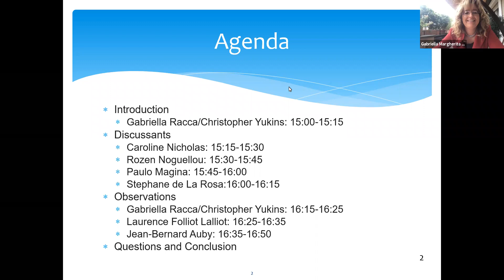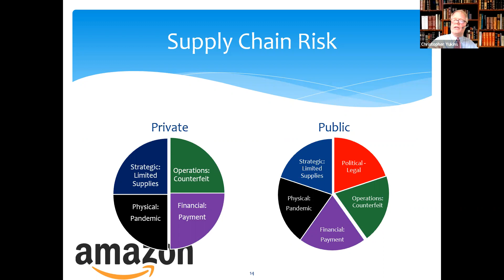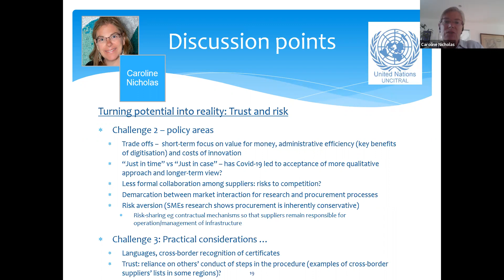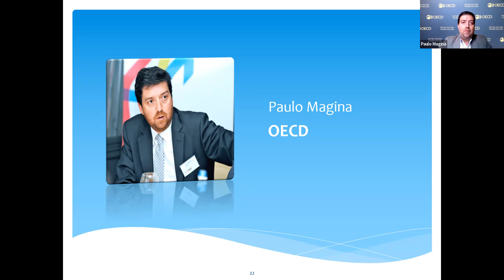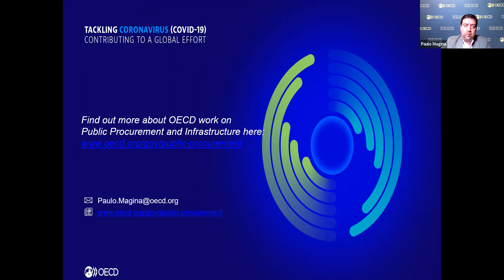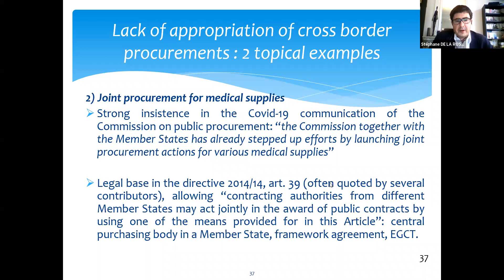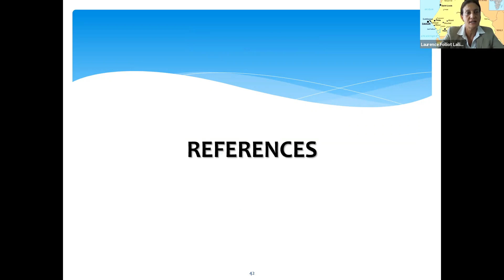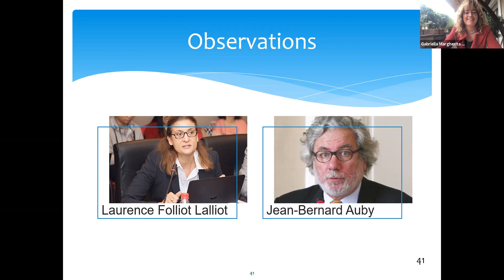Joint Public Procurement Innovation: Lessons Across Borders